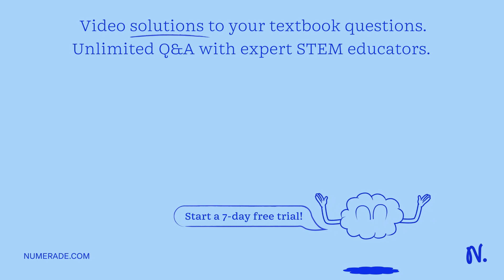A chemokine receptor antagonist has reached the market for which one of the following drug targets?…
A chemokine receptor antagonist has reached the market for which one of the following drug targets? A. CCR1 B. CXCR2 C. CCR2 D. CCR5